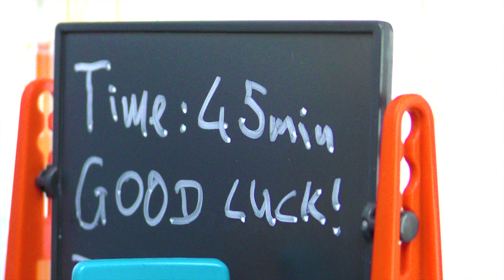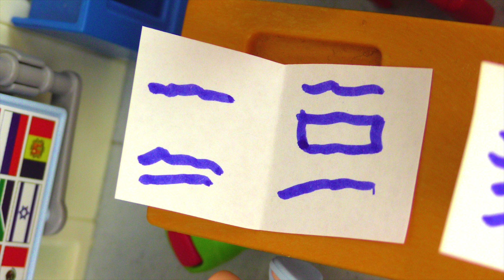Playmobil ταινία: Η Άννα γράφει χάλια!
Περιγραφή Βίντεο